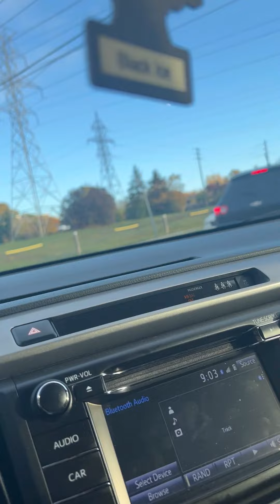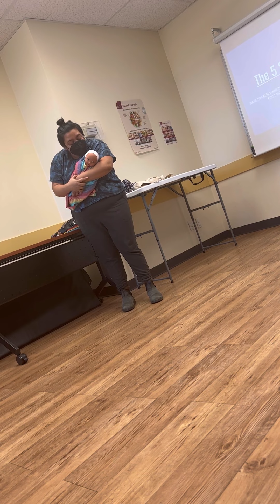Morning Routine, Prenatal Yoga, prenatal class!!.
This video is about my activities in preparation to having a new baby soon.